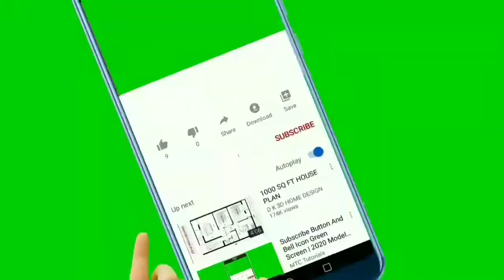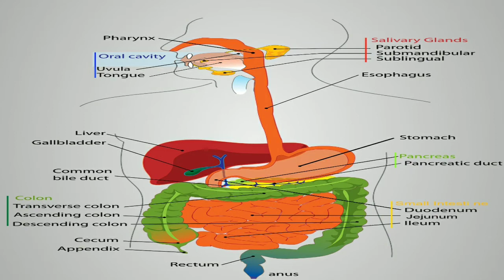sunnat&science (khane ko chaba kar khana aur jadeed science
سنت کو عام کرنے میں ہمارا ساتھ دیں چینل کو سبسکریب کریں اور ویڈیو کو شیئر ضرور کریں
artificial flavor
artificial flavors
how are natural flavors made
natural flavors meaning
food
food insider
natural flavor
insider
natural flavors
what are artificial flavors
natural flavors and health
banana flavors
added flavors
dried flavors
natural flavors in food
fake flavors
are natural flavors bad for you
synthetic flavors
banana flavor
flavor
natural flavors ingredients
flavors
natural vs. artificial flavors
what are natural flavors
cake flavors
science
food theorists
food theory
green
education
learn
complexly
hank
scishow
matpat
food science
home workout
weight
core
cardio
workout video
cauliflower
chicken
weightlifting
free workout
workout
anti inflammatory
anti-inflammatory
inflammation
psoriatic arthritis
psoriasis
ankylosing spondylitis
axial spondyloarthritis
axial
spondylitis
spondyloarthritis
peripheral spondyloarthritis
ra
axspa
arthritis
disease
chronic
autoimmune
nutrition
test
diet
starch
spicy
foodie
health benefits of spicy food
science of taste
taste buds
capsaicin
spicy food
viral
youtubeshorts
shorts
sledysworld
win
patents
noochies
cell-based dairy
cultivated meat
cellular agriculture technologies
stocks to own
trading
day trading
stock market
stocks
investing
pet foods
pets
cell based foods
cultf
cult
cultured food
food stocks
penny stocks
rich tv live
rich tv
rich tv live cult food science
cult food science
cult food science | (cse: cult) (otc: cultf) (fra: ln0) | rich tv live podcast
freeze dried strawberries
strawberry ice cream
ice cream
aroma compounds
hygroscopy
osmosis
maceration
sugar
syrup
strawberry syrup
strawberry sauce
strawberry shortcake
strawberry pie
pie
strawberries
strawberry
food tiktok
cooking
resistance
americas test kitchen
cooks illustrated
whats eating dan
foods to avoid to lose weight
foods to avoid to lose belly fat
worst junk food
junk food to avoid
what is junk food
junk food
foods you should never eat
what not to eat
unhealthy food
processed foods
foods to never eat
bad food
unhealthy foods
foods to avoid
netflix
sneaking food into hospital
in hospital
funny situations
situations
awkward moments
funny video
tips
tricks
crazy
easy
life hack
useful
funny pranks
foods
sneak snack
sneak
friends
friend
fun
howto
ways to sneak candies into the club
sneak snacks
sneak food
sneak candy into club
sneak candies from parents
life hacks
funny
comedy
back to school
123 go
diy
snacks
sneakfood
students
crafs
hacks
crafts
resistance training
challenge
school
go
123go
123
coaching
personal training
insects
climate change
chocolate chip cookies
cricket flour
cricket protein
eating bugs
what would make you eat a bug?
pellagra
nixtamalization
glume
mesoamerican
corn wars
ancient agriculture
teosinte
corn domestication
coach
pt
personal trainer
principles of food science and nutrition
b sc agriculture
fifth semester
class 6th science chapter 2 keywords
reheat
leftovers
polarity
polar
dielectric heating
water
electromagnetic
physics
microwaves
recipe
microwave
spring rolls vs egg rolls
pork egg rolls
make egg rolls
make an egg roll
how to make egg rolls with cabbage
how to make egg rolls
how to make egg roll
homemade takeout
homemade egg rolls
homemade egg roll
fried egg rolls
epicurious 4 level
epicurious
epi 4 levels
epi
eggrolls
egg rolls
egg roll wrappers
egg roll recipe
egg roll
chinese-american food
chinese egg rolls
chinese egg roll
cabbage egg rolls
4 levels of egg rolls
4 levels
meat week
vegetarian meatballs
beyond burger
lab-grown
meatball recipes
meatball sub
meatballs
meatball recipe
easy meatball recipe
mammoth cells
meatball
spaghetti and meatballs
giant meatball
mammoth vow
lab meat
lab grown meat
giant mammoth meatball
extinct mammoth
extinct animals
mammoth
jurassic world
jurassic park
vow mammoth meatball
vow
forged by vow
woolly mammoth
woolly mammoth meatball
mammoth meatball
layne norton
love handles workout for men
how to lose love handles
stubborn belly fat workout
belly fat workout for men
builtwithscience
jeremyethier
stubborn belly fat
how to lose lower belly fat
how to get rid of stubborn belly fat
belly fat workout
belly fat
components of food keywords definition
lyit
letterkenny institute of technology
gatorade
cool blue gatorade
raspberries
icee
blue flavor
blue number 2
food history
food facts
do blue raspberries exist
institute of technology
higher education
truth about blue raspberry
jolly rancher blue
what is blue raspberry
blue raspberry jolly rancher
sour patch kids
blue raspberry slushie
blue raspberry prime drink
prime blue raspberry
prime
blue raspberry prime
blue drinks
blue food
blue raspberry
blue